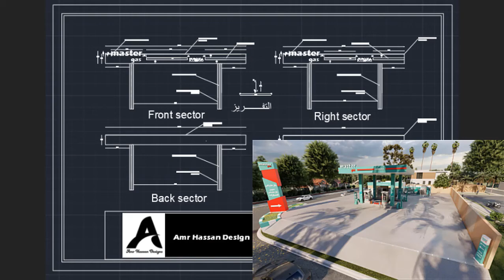تصميمات 3d | تصميمات محطات وقود من اعمالنا تصميم 3D لمحطه وقود ماستر غاز الدويقه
من اعمالنا تصميم 3D لمحطه وقود ماستر غاز الدويقه
One of our works is a 3D design of the Master gas station in Al-Duwaiqa

نقدم خدمه تصميم الثرى دى صور بمختلف الصيغ وحركى موشن جرافيك عباره عن فيديو تصميم مشاريع او معارض او استانتدات او بارتشنات او مبانى او محطات وقود او واجهات بانواعها او ديكورات خارجيه وداخليه فى اسرع وقت وباعلى جوده وباسعار لا مثيل لها  ...فى خدمتكم .
تحياتى لكم
عمرو حسن

تصميم واخراج  م /عمرو حسن